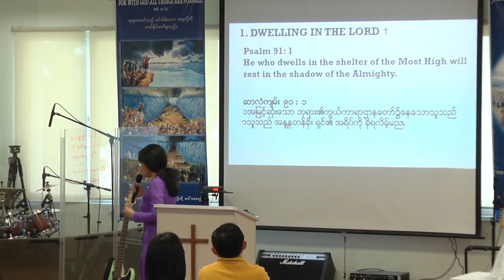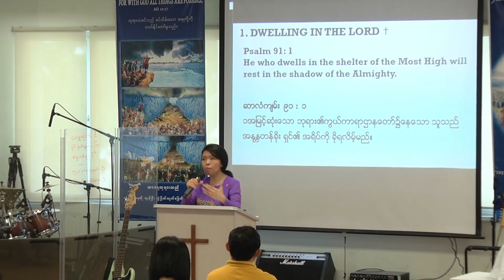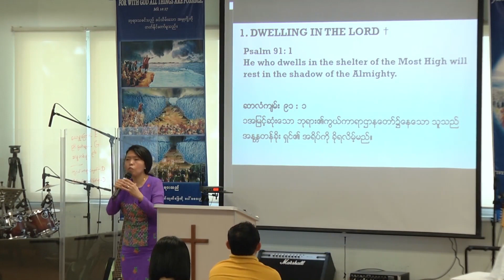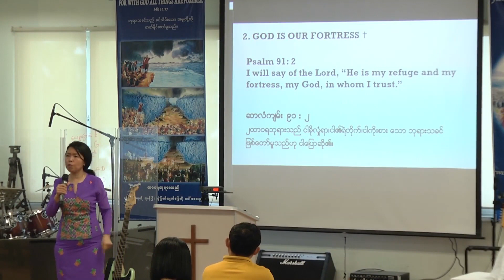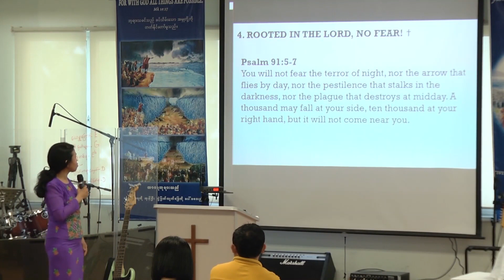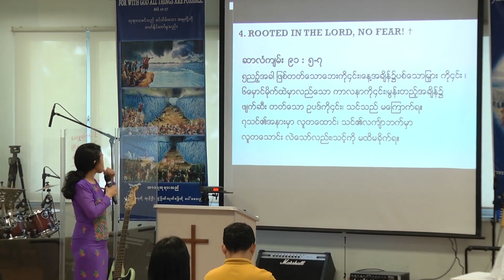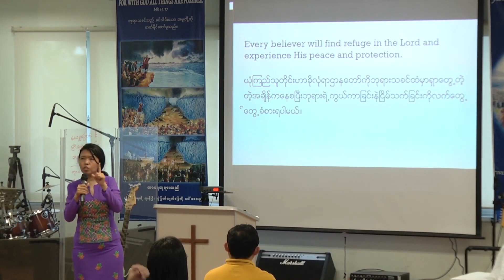Rev Esther Cin - ခိုလုံရာဋ္ဌာနတော် @ EMCF- 15/03/20